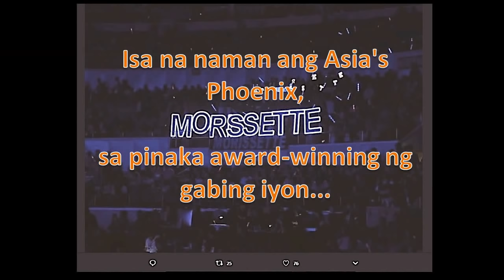Morissette Fans, OA ang tilian sa Wish FM Awards 2019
Pinakamaingay na maituturing ang mga fans ng Asia's Phoenix na si Morissette sa 4th Wish FM Music Awards 2019 na ginanap sa Smart Araneta Coliseum noon January 15, 2019.

As expected, isa na naman si Mori sa pinakamadaming awards na nasungkit!